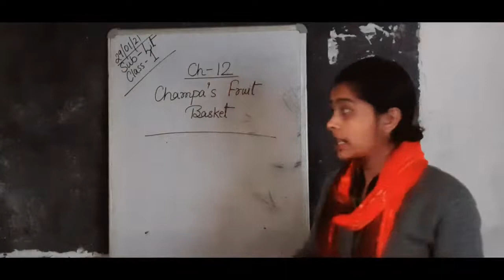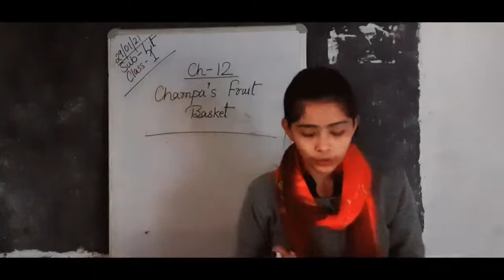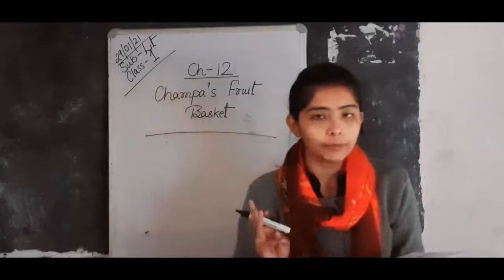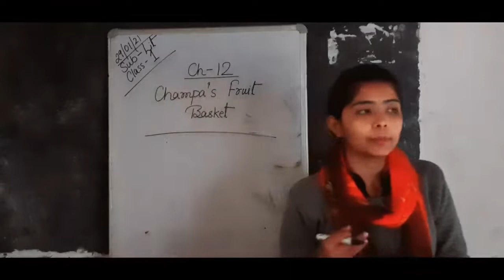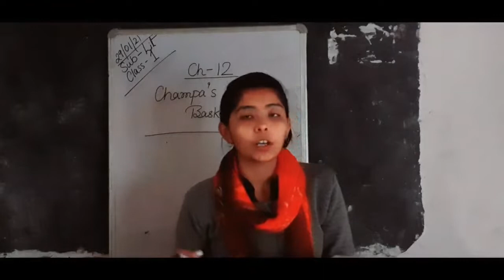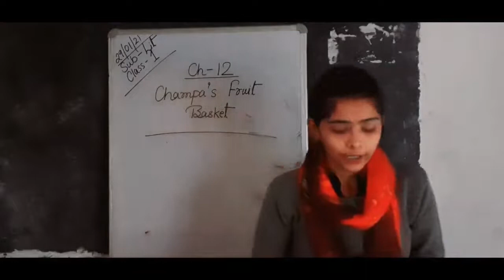Class - 1, Litreature // Champa's Fruit Basket //